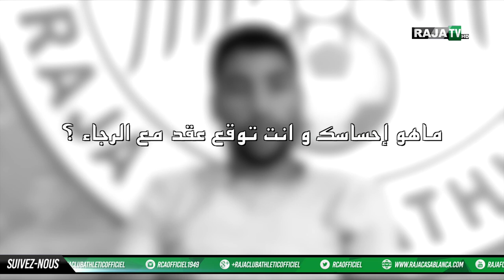سيف الدين العلمي بازا رجاوي لثلاث مواسم Saifeddine Alami Bazza